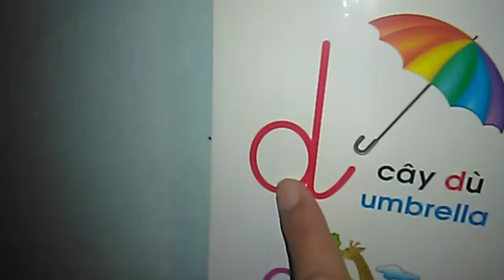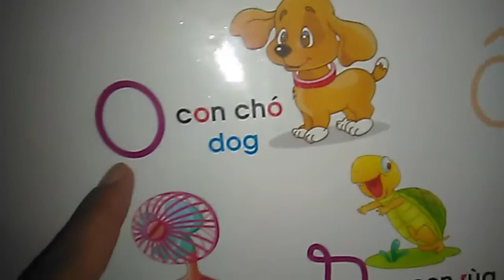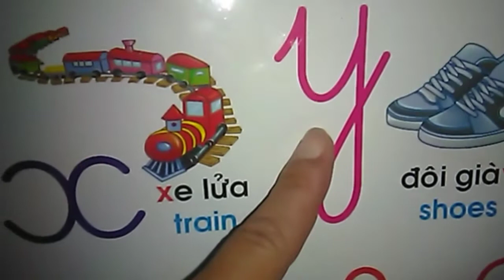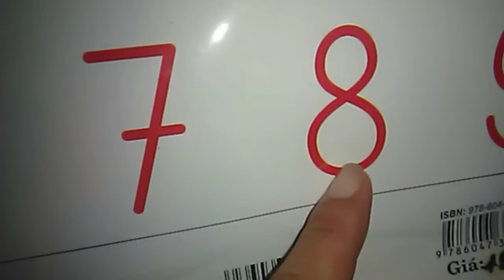dạy bé học chữ cái tiếng Việt